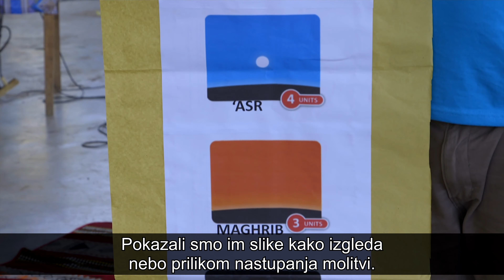Više od stotinu Filipinaca PRIMILO ISLAM u jednom danu!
Pogledajte kako je pleme Matigsalug (animističko filipinsko pleme) prihvatilo islam!
iERA je davetska (misionarska, islamsko-aktivistička) organizacija koja se bavi isključivo pozivanjem nemuslimana u islam. Djeluje po cijelom svijetu i na preko stotinu različitih jezika. Kada osobe prime islam, iERA redovno šalje svoje učitelje i daije (aktiviste) da podučavaju nove muslimane sve dok oni ne postanu samostalne individue koje mogu bez ikakve pomoči prakticirati islam i živjeti pravi islamski život.

Pomozite moj rad na ovom kanalu svojom donacijom, link za donacije (Paypal)

ŽELIŠ NAUČITI ARAPSKI JEZIK?!

Telefon (viber i WhatsApp): 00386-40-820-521